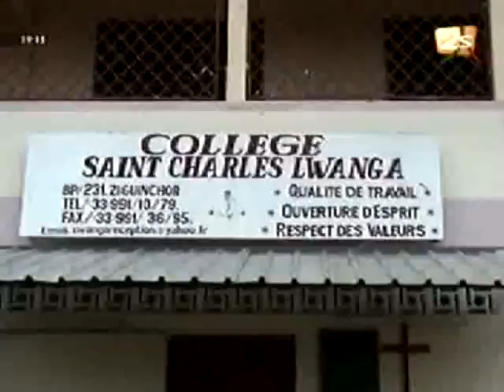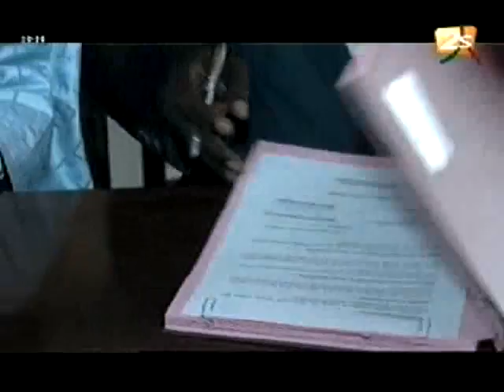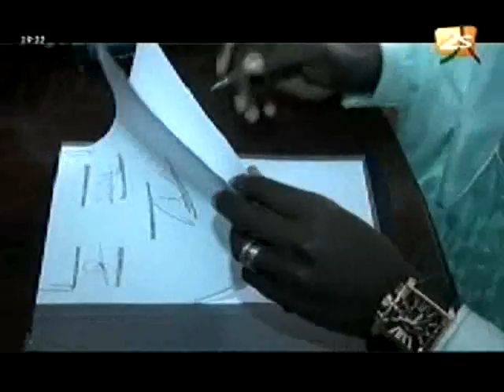Xibaar Yi Soir 14 Août 2012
Xibaar Yi - L'actualité de la soirée sur la 2stv